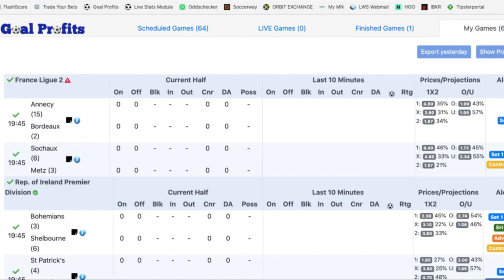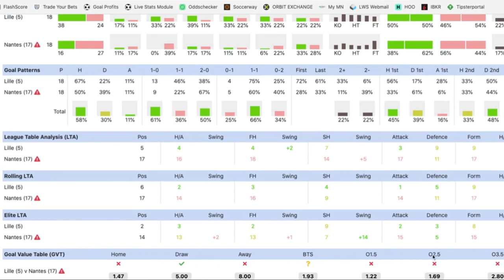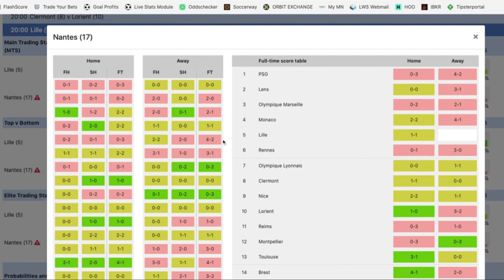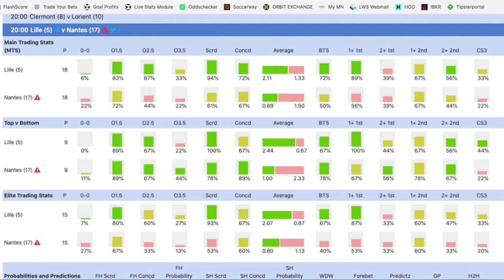Pronostic Foot LIGUE 1: Ma sélection (LIVE) OVER 2.5 - Samedi 27 mai 2023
Philippe te donne le meilleur match pour trader l'OVER 2.5 en live ce samedi en Ligue 1.

BONUS

CONTACTER PHILIPPE